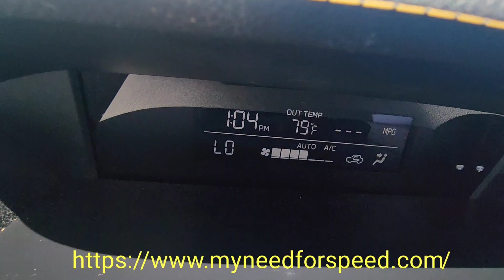2021 Subaru Crosstrek Sport.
When it comes to rugged car-based crossovers, few brands do it quite like Subaru. The 2021 Crosstrek subcompact SUV epitomizes the Japanese automaker's personality in a neatly sized and thoughtful package. Based on the Impreza hatchback, the Crosstrek inherits a decidedly carlike driving experience but offers more ground clearance and truckier styling—and it can be had as a plug-in hybrid. Not into an electrified powertrain? Two different gasoline-powered four-cylinder engines are offered—both in Subaru's characteristic horizontally opposed four-cylinder arrangement. We can't imagine the Crosstrek has what it takes to tackle gnarly, boulder-strewn off-road trails alongside Jeeps, but like its larger siblings—the Forester and the Ascent—it offers plenty of all-weather security, a value-packed features list, and an accommodating—if somewhat bland—interior.